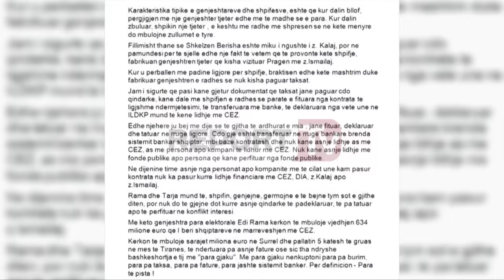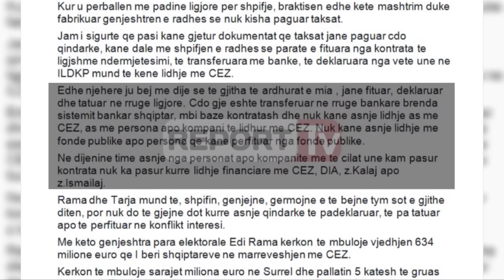Report TV - Transfertë 200 mijë € Shkëlzenit 6 ditë pasi Kalaj tërhoqi 7 mln €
Komisioni hetimor për aferën CEZ është vënë në dijeni nga një bankë e nivelit të dytë në Shqipëri për një transfertë të dyshimtë në llogarinë e Shkëlzen Berishës, djalit të ish-kryeministrit Sali Berisha, më datë 22 qershor 2009.

Sipas një prej bankave të nivelit të dytë në Tiranë përmes një transferte të brendshme llogaria në Euro e Shkëlzen Berishës është shtuar me 200.000 Euro, e cila mund të jetë derdhje nga një llogari tjetër ose transfertë nga një llogari e një personi tjetër.